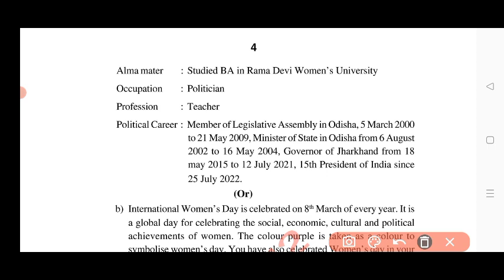💯Ap 9th class Fa4 English question paper and answers 2024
💯Ap 9th class Fa4 English question paper 2024|9th class English Fa4 question paper and answers 2024

Ap 9th class Fa4 English 💯real question paper and answers 2024|9th English Fa4 question paper 2024

9th class fa4 English question paper 2024 latest
9th class fa4 exam english real paper 2023-24 Ap
9th class english fa4 question paper 2024
9th class fa4 english question paper 2023-24
english ap 9th class fa4 question paper 2024
9th class english question paper for fa-4 exams
9th class english question paper for fa-4 exams
ap 9th class fa4 english real question paper latest 2023-24
9th class fa4 english question papers 2024 latest,